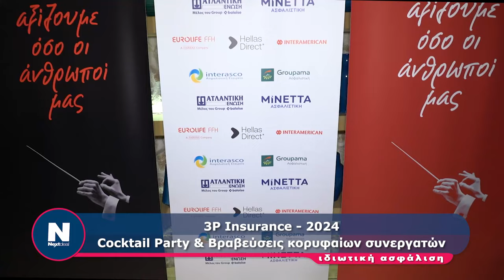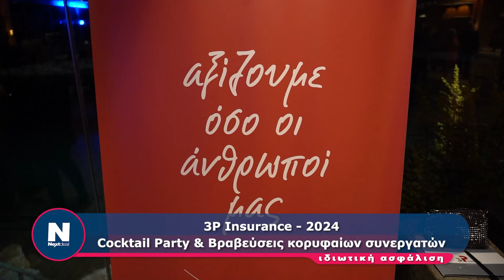3P Insurance - 2024 Cocktail Party & Βραβεύσεις κορυφαίων συνεργατών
3P Insurance - 2024 Cocktail Party & Βραβεύσεις κορυφαίων συνεργατών